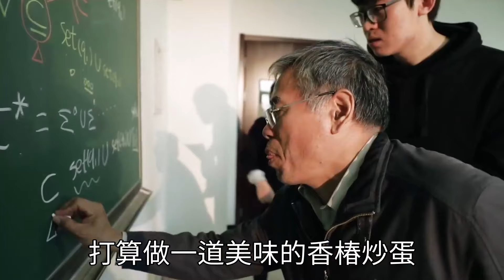不焯水等於吃毒藥！醫生最後一次提醒：這5類蔬菜，再懶也要焯水！太多人不知道，轉發一次就是積德一次！三位書屋